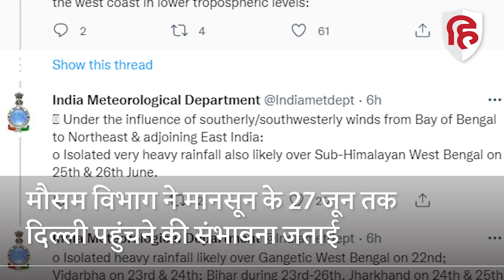IMD Rainfall Alert: अगले 5 दिनों तक इन राज्यों में होगी जमकर बारिश, जानें पूरा अपडेट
इन दिनों देश के अधिकांश राज्यों में बारिश हो रही है. दिल्ली, उत्तर प्रदेश, बिहार जैसे उत्तर भारत के राज्य में बारिश होने की वजह से कुछ ही दिनों में तापमान में काफी कमी आ गई है. उधर दक्षिण के राज्यों में मानसून के पहुंचने के बाद से ही लगातार बरसात हो रही है. फिलहाल देश के कई राज्यों में मॉनसून ने दस्तक दे दी है.